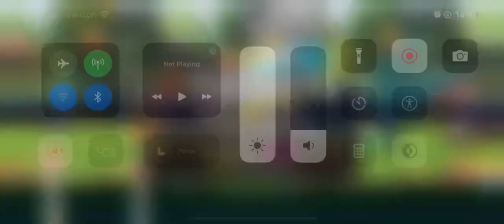9 years of fun!!!!!